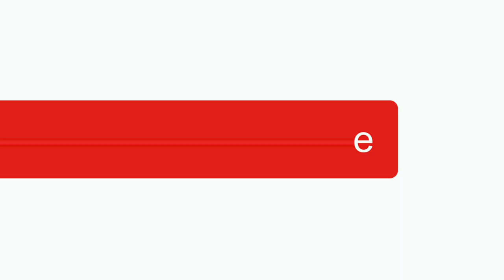Revolve | Retro Music | Free Royalty Free Background Music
Thanks For Listening To This Royalty Free Background Music.

'Revolve', the royalty free retro type song, was recorded on April 21, 2024. 'Revolve' may be used in any of your creative projects, royalty free!

I hope this royalty free background music will help you. If you use any songs from Royalty Free Robot, please credit the channel by properly displaying the address below. However, it is NOT a requirement!  I can be your dirty little secret.

 ｍｕｓｉｃ．ｓｋｕｌｌｏｆｓｋｉｌｌ．ｃｏｍ

All songs, videos, and thumbnail art created by Richard Blake Hopes, Jr..